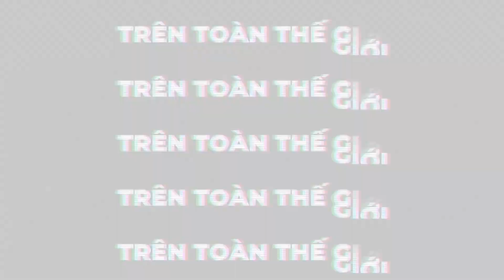Tiệc giới thiệu cuốn phim người Việt làm tại Mỹ "Đóa Hoa Mong Manh"